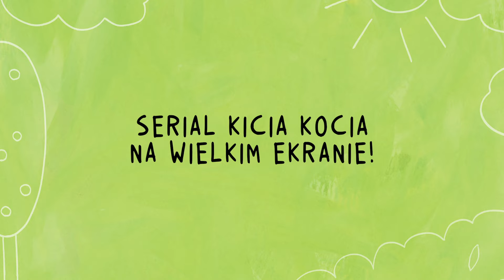Kicia Kocia mówi: Dzień dobry! | ZWIASTUN | w kinach od 28 kwietnia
Kicia Kocia mówi: Dzień dobry! Bystra kotka oraz jej przyjaciele zapraszają do kin. Podczas seansów nie zabraknie świetnej zabawy, przedszkolnych wyzwań czy niesamowitych odkryć.

Rezolutna Kicia Kocia razem z wiernymi przyjaciółmi: Packiem, Adelką i Juliankiem odkrywa odważnie świat i stawia czoła wielu nowym sytuacjom. Przygody Kici Koci odzwierciedlają dziecięcą wrażliwość oraz ukazują pełną ciepła i radości codzienność. Czynności, takie jak mycie się, gotowanie, jazda pociągiem, radzenie sobie z przeziębieniem czy zawieranie przyjaźni, pomagają najmłodszym oswajać się z nowymi emocjami i uczuciami. Kicia Kocia znajdzie odpowiedź na wszystko!

Filmowe opowieści na podstawie uwielbianych książek Anity Głowińskiej to idealna okazja na jeden z pierwszych, niezapomnianych seansów w kinie. Serial „Kicia Kocia” na wielkim ekranie!

Odcinki serialu, które zobaczymy w trakcie seansów:
1. Kicia Kocia mówi: Dzień dobry! – reż. Anna Błaszczyk
2. Kicia Kocia zostaje policjantką – reż. Marta Stróżycka
3. Kicia Kocia i witaminowe przyjęcie – reż. Marta Stróżycka
4. Kicia Kocia poznaje strażaka – reż. Marta Stróżycka
5. Kicia Kocia w kosmosie – reż. Marta Stróżycka
6. Kicia Kocia nie chcę się tak bawić – reż. Jacek Rokosz
7. Kicia Kocia zakłada zespół muzyczny – reż Marta Stróżycka

„Kicia Kocia mówi: Dzień dobry!”
Kategoria wiekowa: bez ograniczeń
Reżyseria nadzorująca: Marta Stróżycka
Producent kreatywny: Ewelina Gordziejuk PGP
Kraj i rok produkcji: Polska 2023
Czas trwania: 45 min
Wersja językowa: dubbing
Polska premiera: 28 kwietnia 2023

Producent: EGoFILM GROUP SP. Z O.O.
Koproducenci: PARIS+HENDZEL CO, PRL Studio
Partner filmu: Wydawnictwo Media Rodzina

Film realizowany w Polsce ze wsparciem finansowym na podstawie ustawy o finansowym wspieraniu produkcji audiowizualnej, przyznanym przez Polski Instytut Sztuki Filmowej ze środków Ministra Kultury i Dziedzictwa Narodowego

Film współfinansowany przez Polski Instytut Sztuki Filmowej